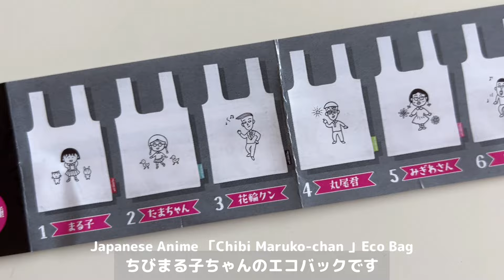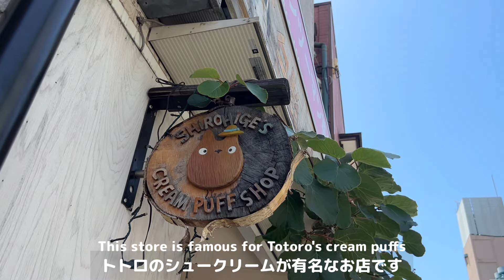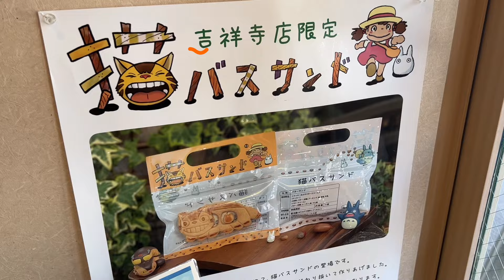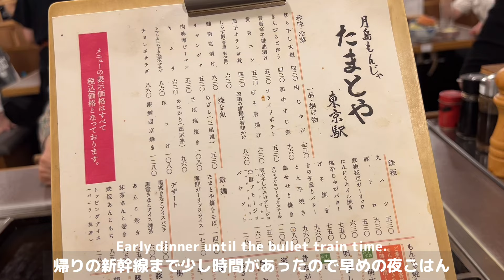猫との日常とおうちごはん/ぶらり東京吉祥寺・トトロのシュークリーム【猫との暮らしvlog】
視聴してくださりありがとうございます❣️
猫、食、住、暮らしのことを動画にしています

I'm making a video about cats, food, housing, and life.

고양이, 음식, 거주, 생활을 동영상으로 하고 있습니다

前回の動画❣️

🎵使用音源🎵